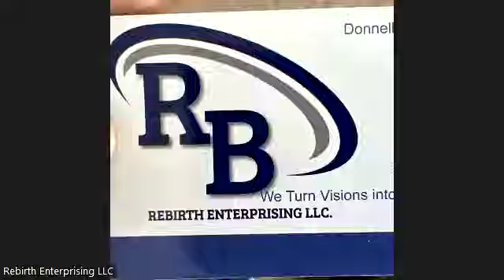"Test, Trials, & Temptations " delivered by Donnell "Doc" Darrien {LIVE ZOOM RECORDING 11/06/24}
Peace and love family of FAITH and non-believers as well, for the LORD is waiting on your repentance. We had a wonderful session tonight discussing the understanding of: tests, trials and tribulations, and temptations. It is imperative to know that the origins of "ALL" test, trials and tribulations are found in the purposes of Heavenly benefits. Below is the topic's breakdown and study guideline:

Understanding GOD's tests:
Desired outcome for heavenly tests: examining and refining of the heart
Trials & Tribulations: Earth's struggles and Heaven's judgement
The People's Court: trial by person, judging others
Desired outcome for trials and tribulations
Temptations aren't GOD's work, but he "knows" about them
Desired outcome of temptations: sin & death

Bless up family
YAHWEH SHALOM